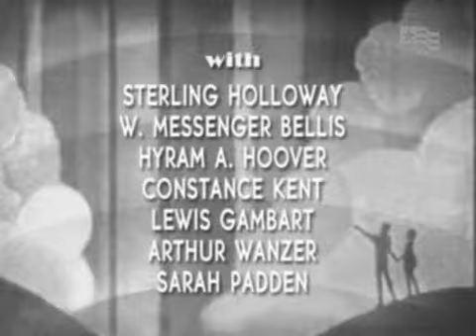"TomorrowsChildren" - Documentary - 1934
Tomorrow's Children' (1934) which was also called 'The Unborn' in the UK. This video is in the public domain.

 Please note the date of this movie. It is BEFORE the eugenics movement of Germany under Adolph Hitler, 1936 onward. That is because the eugenics movement started in America, and remains blight upon our history, and upon our present as well. Eugenics had its strongest hold in California, where forced sterilization was practiced with disturbing frequency. It was the eugenics practices of the US that inspired and encouraged Hitler to do the same. The shock and horror of Auschwitz and the Holocaust and of the hospital sanctioned murder of the "mentally defective", forced eugenics mostly underground. Planned Parenthood is the only open manifestation of eugenics in the US today. But as one can see from the "Georgia Guidestones" and the statements of certain British royalty, dedicated elitist adherents of eugenics are still quite alive and secretly active today.

 If this movie seems a little tentative in its treatment of the subject of eugenics, remember when it was made. Unlike us, the writers and actors here did not have in hindsight the movie reels of emaciated bodies being bulldozed into trenches, or of the hastily abandoned crematoria surrounded fields full of ashes. The makers of this movie had foresight to warn us the best way they could, and the courage to go ahead with it. I'm sure many of them would live to witness the above described horrors that lay in their future, and wished with regret that more would have listened.